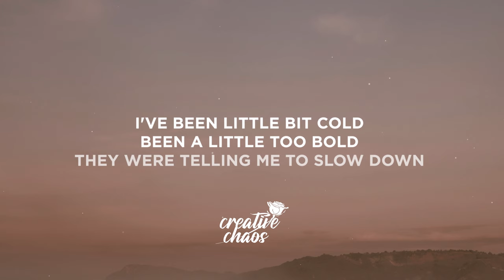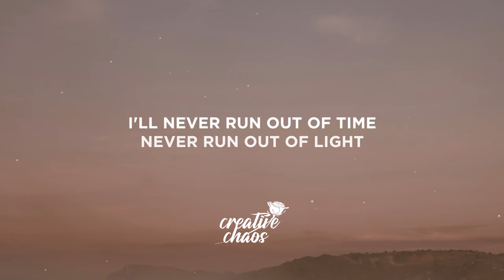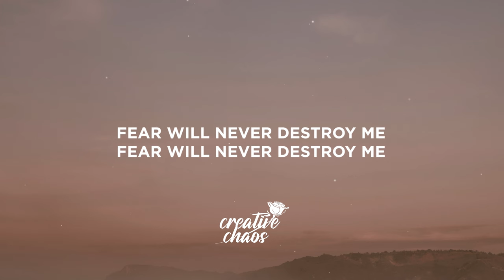Iniko - Armor (Lyrics)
Lyrics:

[Intro]
Uhh, oooh
Ooh, ooh

[Verse 1]
I’ve been little bit cold
Been a little too bold
They were telling me to slow down
I’ve been in really deep holes, spinning out of control
Now, I gotta go to war now
My mind is a weapon and my body is the battlefield
And I know my soul’s intentions
To know what is
To know what’s real

[Chorus]
Oh, I don’t need armor
I’m more than brave
Gotta go harder
I will not be a slave, (oh)
Head above water
So many waves
I am not son or daughter
No label, no name

[Verse 2]
I’ll never run out of time
Never run out of light
Something that I don’t believe in
Keep shifting
Paradigm got a whole new sight and my ego is the reason
My mind is the weapon and my body is the battlefield
To know what’s real, (oh)

[Chorus]
I don’t need armor
I’m more than brave, (yeah)
Gotta go harder
Head above water
So many waves

[Bridge]
Oh, sky is falling they are calling
Now the blind will see
The ground beneath us is shaking
The sheep are finally waking
Send your soldiers
Send your army
Send 'em 10 by 10
Fear will never destroy me
Fear will never destroy me, (oh)

[Chorus]
Gotta go harder
Head above water
So many waves
No label, no name, (oh)